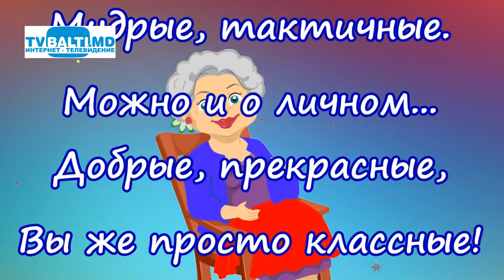3 марта- день бабушек Поздравляю и дарю эту музыкальную открытку 03 03 19mp4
3 марта- день бабушек Поздравляю и дарю эту музыкальную открытку (3 марта 2019 год)